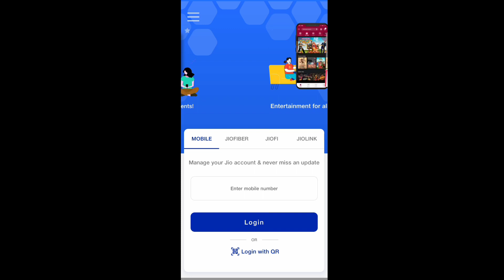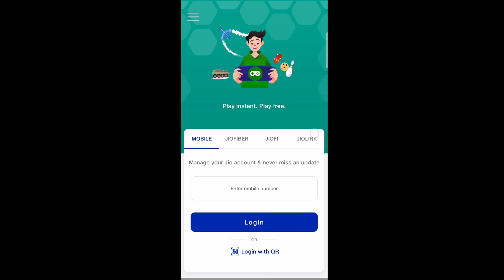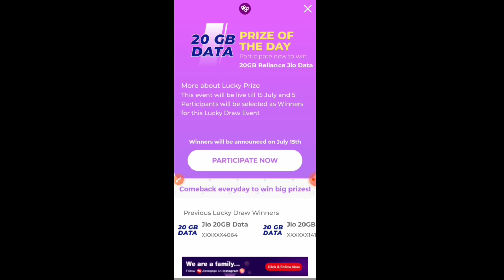Jio Free 20GB Data 2022 | Jio Free New Trick 2022 | Jio Free Data Code | Jio Free Internet Code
20GB jio data free mein kaise le jio में||100% working trick😍

modi free recharge plan
free recharge app airtel
jio ka recharge free me kaise kare
recharge karna
# jiofreerecharge
bina account ke paytm kaise chalayen
free jio recharge
free me recharge karne wala app
io ka free recharge kaise kare
jio free recharge
free ma recharge kaise kare
free mein recharge kaise karte hain
recharge app
jio ka free recharge kaise kare 2021
free recharge
free me recharge kaise kare jio ka
my jio app for free 1GB data ready today
free data
data free jio
jio 1gb data free
jio de rha hai free data 10 gb
jio free data 2021 hundi

.trick tree
tricktree